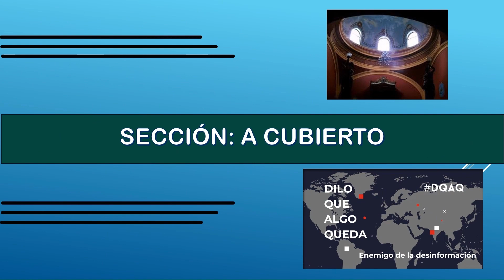Diferencia entre amnistía e indulto. Ley de amnistía presentado por el PSOE-Pedro Sánchez en España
Isidro Toro Pampols.·. trata las diferencias sustantivas entre las figuras jurídicas de la amnistía y el indulto, particularmente en el Derecho español.
Igualmente sobre el debate intenso en la sociedad española como consecuencia del proyecto de ley de amnistía presentado por el PSOE de Pedro Sánchez registrado este mes de noviembre 2023 en el Congreso de los Diputados el cual, de ser puesto en vigencia, traerá consecuencias en la España del siglo XXI, como las trajo aquella Constitución liberal de 1812.